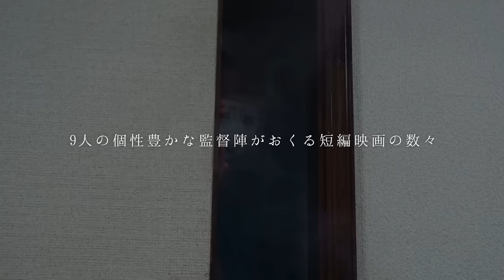9/2全国公開『MIRRORLIAR FILMS Season4』全体予告編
年齢や性別、職業、若手とベテラン、メジャーとインディーズの垣根を越えて選出された、
人気&注目の監督陣による個性豊かな作品が上映される短編映画企画『MIRRORLIAR FILMS（ミラーライアーフィルムズ）』。

“変化”をテーマに、俳優、映画監督、漫画家、ミュージシャンなど総勢36名が監督した短編映画をオムニバス形式で４シーズンに分けて公開するこの壮大なプロジェクト。
いよいよ最終シーズンである『MIRRORLIAR FILMS Season4』が
２０２２年９月２日（金）より全国劇場公開！

▼Season4作品情報

・『Good night PHOENIX』
監督： 池田エライザ
出演：フリッツリオ、アイビー愛美

・『BEFORE/AFTER』
監督： GAZEBO
出演：川久保晴

・『女優iの憂鬱/COMPLY+-ANCE』
監督：齊藤工
出演：伊藤沙莉、戸塚純貴、斎藤工、平子祐希(アルコ＆ピース)、大水洋介(ラバーガール)

・『シルマシ』
監督：福永壮志
出演：伊東蒼、黒田大輔、山田真歩

・『名もなき一篇・東京モラトリアム』
出演：若林拓也、三浦健人、前田旺志郎、園田あいか、中島侑香、廣岡聖

・『星ニ願イヲ』
監督：真壁勇樹
出演：西田薫子、宮川智司、紫藤楽歩、真壁勇樹

・『おとこのことを』
監督：水川あさみ
出演：窪田正孝、池谷のぶえ、キムラ緑子

・『THE NOTES』
監督：村上リ子
出演：Dirk Rebel、佐原杏奈、Sophie Mathieu、Wim.Sakura

・『バイバイ』
監督：ムロツヨシ
出演：ムロツヨシ、大西礼芳